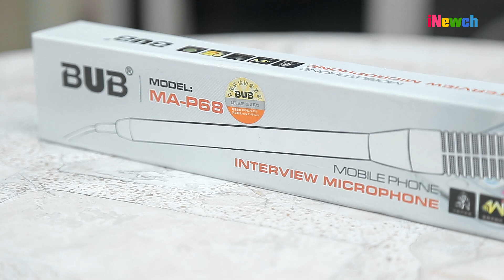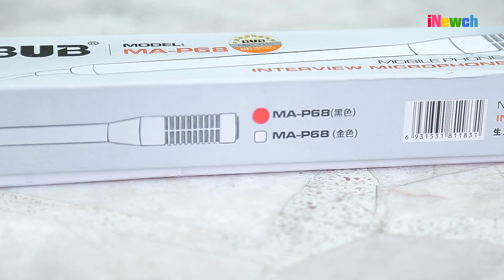รีวิวไมค์สายต่อมือถือ ยาว2.8เมตร สุดคุ้มแค่หลักร้อย [Ep.91]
Detail : รีวิวไมค์สายต่อมือถือ ยาว2.8เมตร สุดคุ้มแค่หลักร้อย [Ep.91]